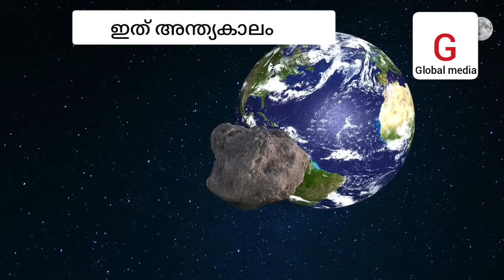2 months in the sky and 2 suns ,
2 മാസം ആകാശത്ത് 2  സൂര്യൻ
2 months in the sky and 2 suns ,